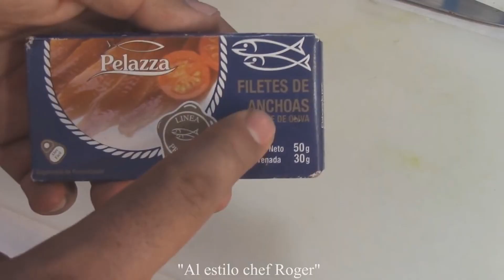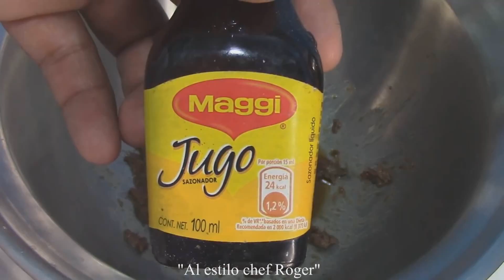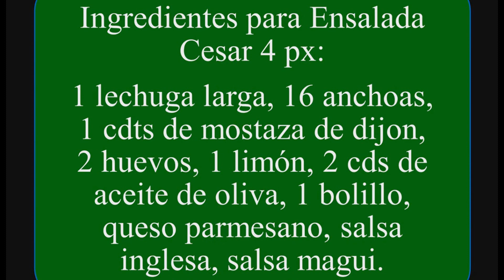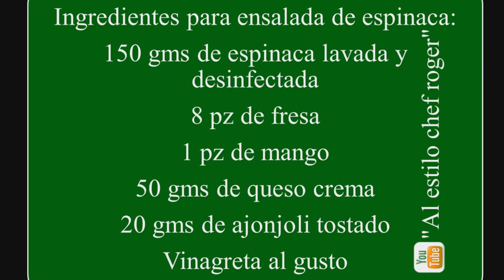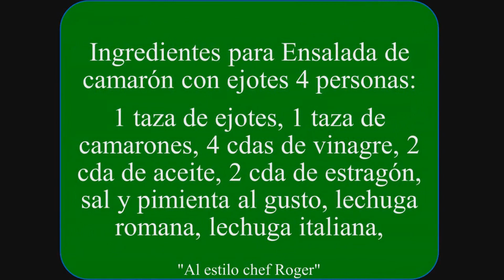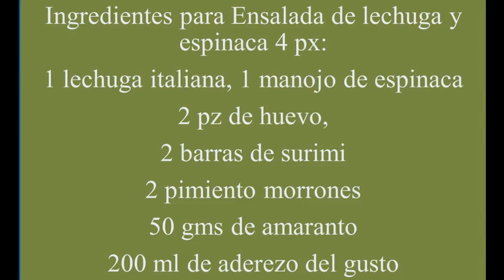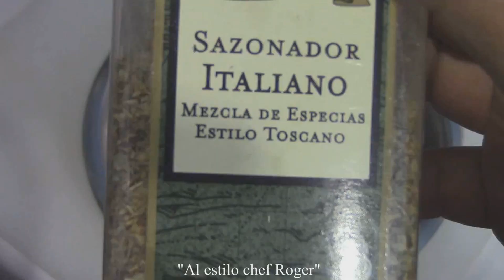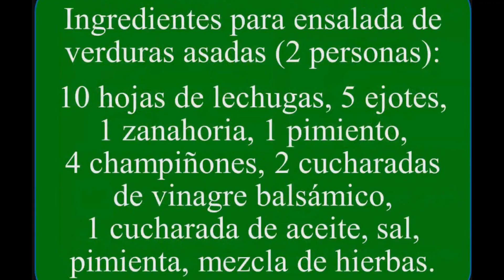Menú semanal de ENSALADAS Super SALUDABLES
Recetarios Aprende a preparar 6 ricas ensaladas, para toda tu semana, así puedes comer platillos saludables diario
Ensalada de salchicha: 0:40
Ensalada cesar 2:20
Ensalada de espinaca 4:55
Ensalada de camarones 6:25
Ensalada de lechuga y espinaca 8:00
Ensalada de verduras asadas 9:45

ensaladas menusaludable ensaladasaludable Aquí puedes comprar la variedad de sartenes de volcano rock y muchos productos mas